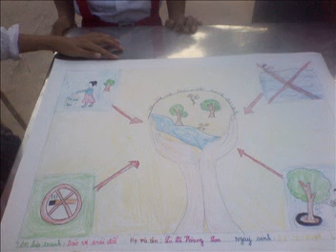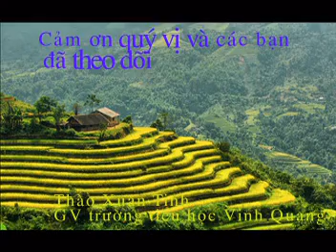Vinh Quang ngôi trường hòa bình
Ca khúc được sáng tác bởi P.GĐ TT văn hóa huyện Hoàng Su Phì